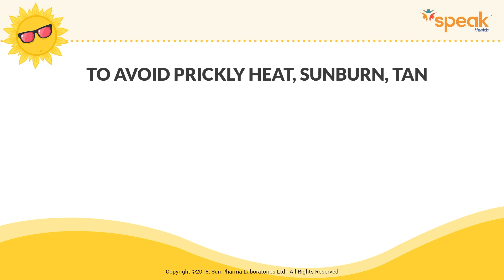Summer is Cool - How to Avoid Sunburn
Follow these simple tips to avoid Sunburn this summer!